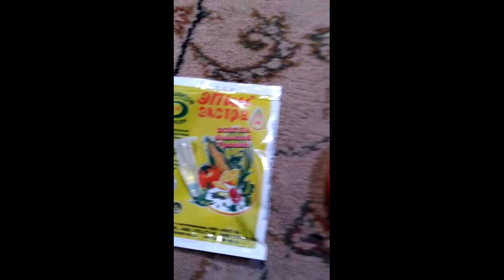Карамбола - руководство по выращиванию